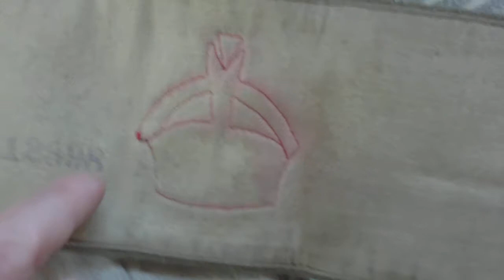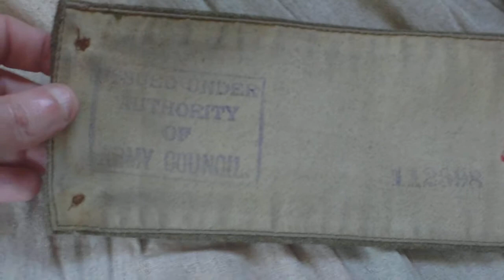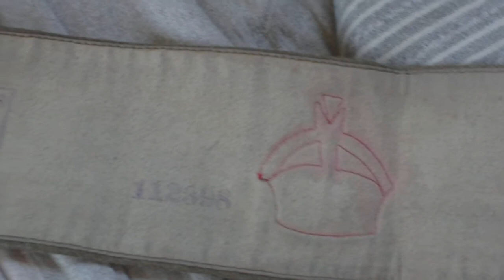FIRST WORLD WAR "DERBY SCHEME" 1915 BRITISH ARMY VOLUNTEER ARMBAND